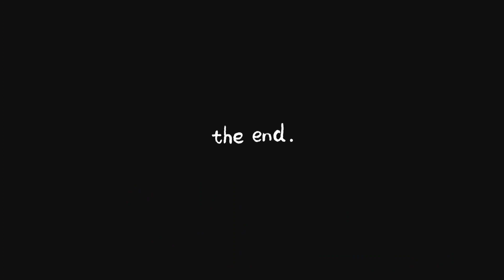Sabil Playground| Track Read with Pilyu Boys (Jeddah) for Yanbu Enduro Challenge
Yanbu Sabil Play Ground Track Read with Pilyu Boys From Jeddah